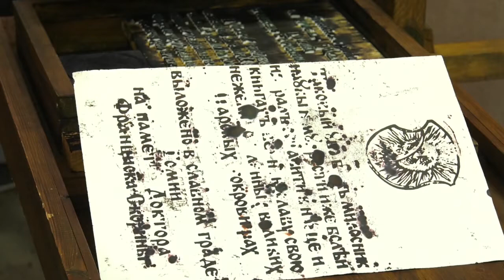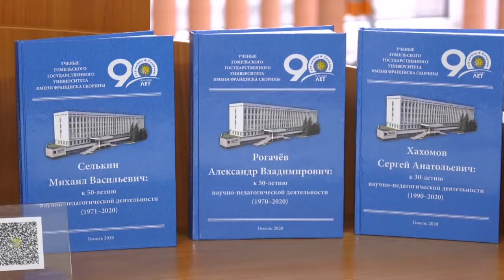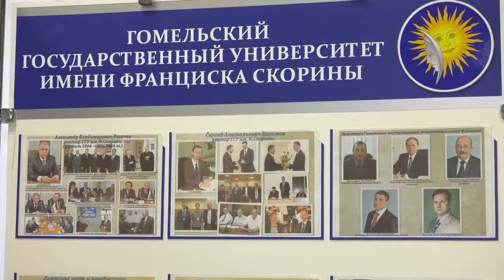90 лет исполнилось ГГУ имени Ф.Скорины